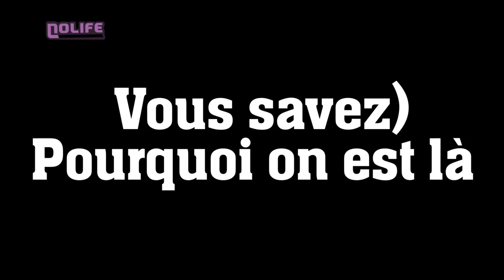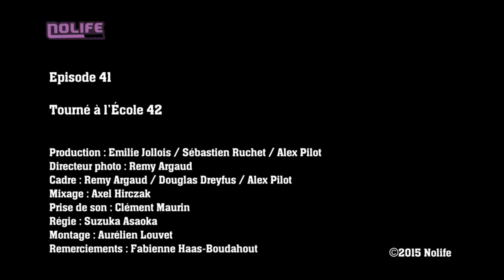#41 (Vous savez) Pourquoi on est là noco Nolife